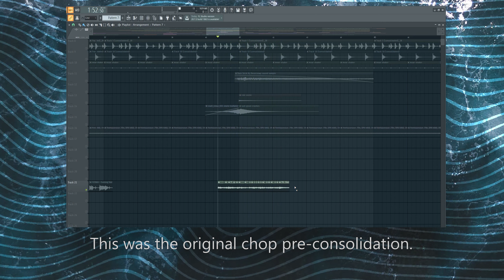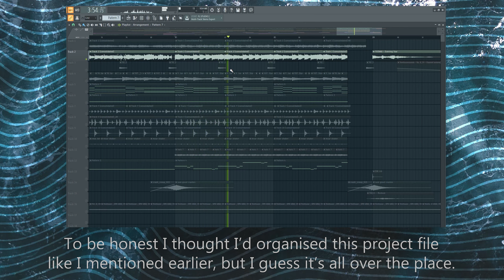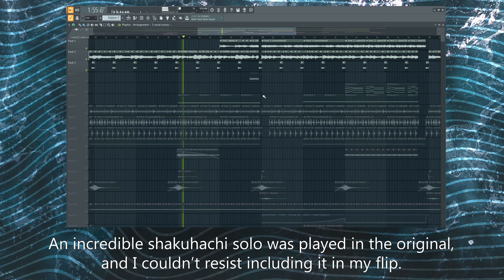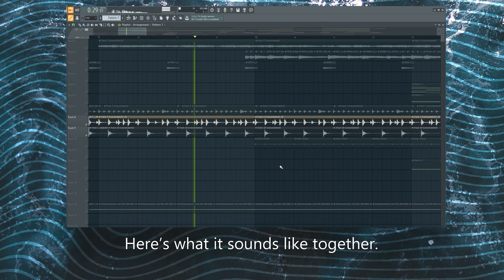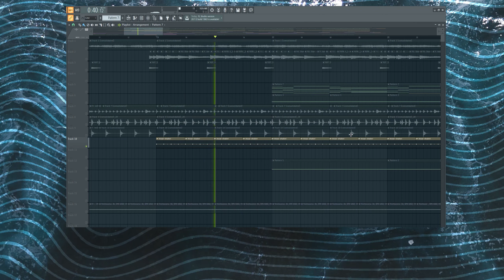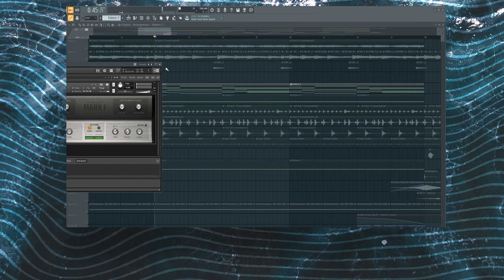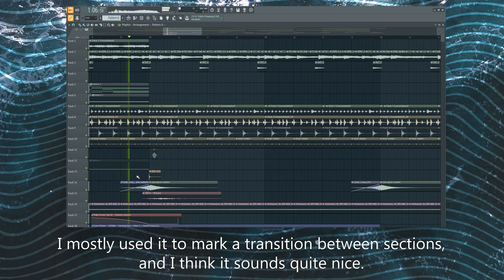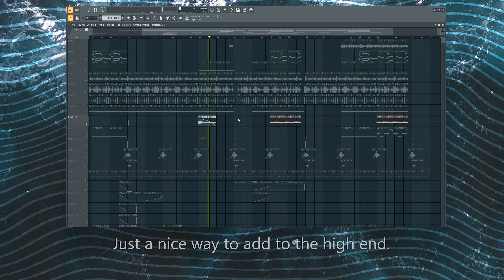Breaking Down a Japanese-sampled Boom-bap Track in FL Studio 20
In this video, I break down the production of my track 'Kamakura' from my newest album 'Dream', sampling Yutaka's 'Evening Star'. I hope this is of some use to you, and if you like the track, please support the album on Bandcamp!